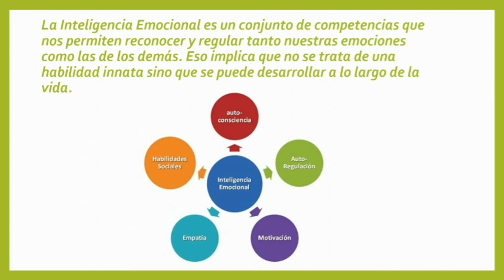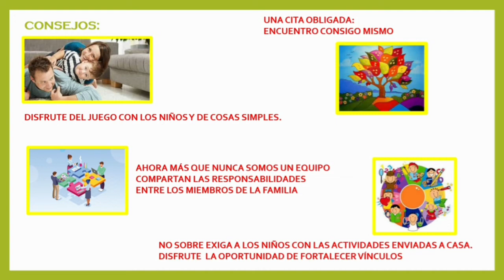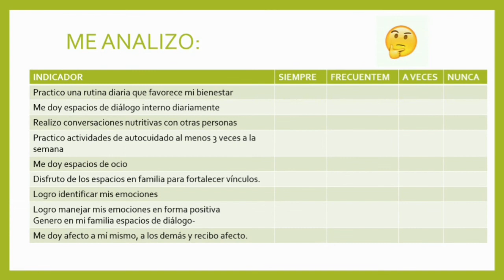Cuida al que cuida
Consejos de autocuidado para adultos en época de pandemia.